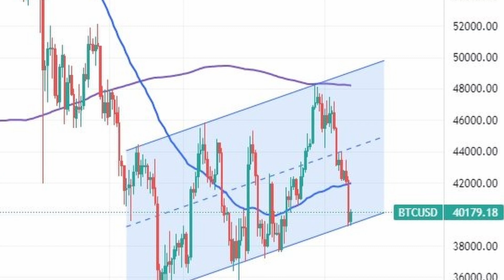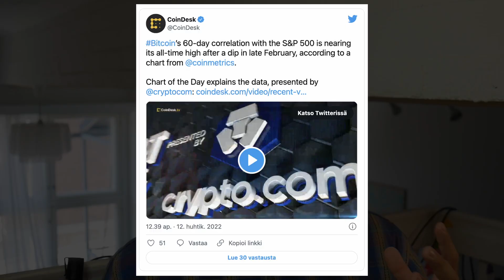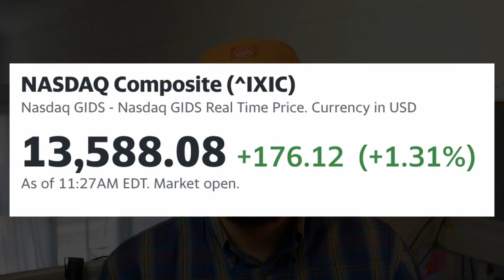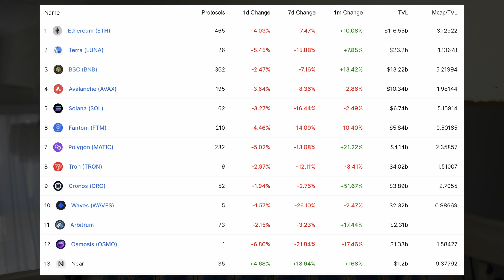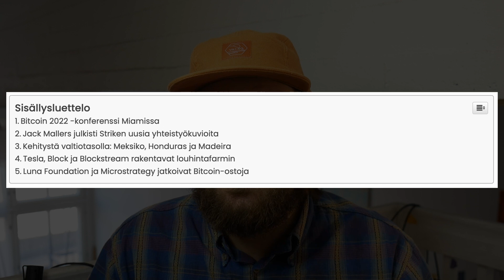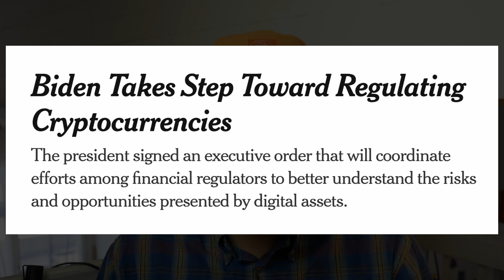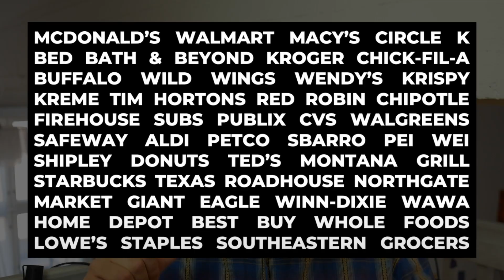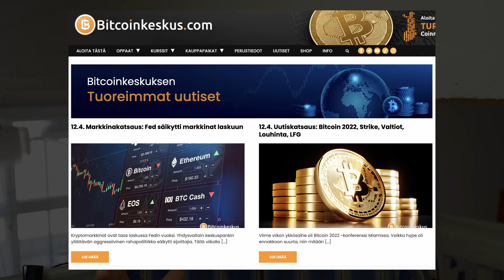Uutis- ja markkinakatsaus 12.4.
Lari Heinonen käy videolla läpi kryptovaluuttojen markkinatilanteen sekä mielenkiintoisimpia uutisia. Kryptovaluuttojen markkina on ollut edeltävät seitsemän päivää selkeässä alamäessä. Markkinoilta ei juuri löydy voittajia edes altcoineista. Uutisten puolella asiaa viime viikon Bitcoin 2022 -konferenssista sekä Jack Mallersin Strike-palvelun uusista kuvioista.

Timestampit
0:00 Intro
0:39 Bitcoin
3:58 Altcoinit
5:32 DeFi
7:10 Bitcoin 2022
10:11 Jack Mallers